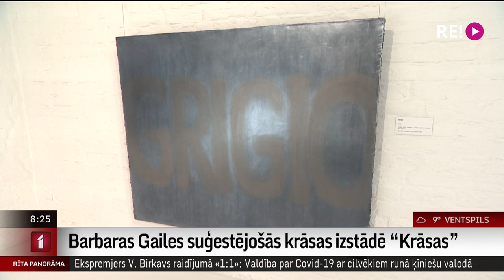Barbaras Gailes suģestējošās krāsas izstādē “Krāsas”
Barbara Gaile  ir krāsu meistare  - savās abstraktajās gleznās viņa ieliek tādu spēka lādiņu, kurš iedarbojas uz skatītāju.
   Ar krāsām viņa spēj mainīt noskaņu, faktūru, ritmu – un jaunajās krāsu gleznās ciklā “Krāsas”ienāk arī īsi, saprotami vārdi.
    Šobrīd (vēl šodien)  ir īstais brīdis aplūkot Barbaras Gailes personālizstādi “Krāsas”Latvijas Nacionālā Mākslas muzeja 4.stāva izstāžu zālē. Tā gan plānota līdz 14.novembrim, un, cerams, pēc mājsēdes tiks pagarināta.